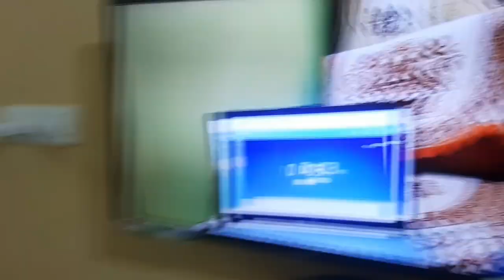Ruby's Day Out | Some Good Words From Family❤| Kannada Daily Vlog | Sumanth Acharya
Hope the video made you smile in a bit!!

Keep The Support And Keep Your Love Towards Me